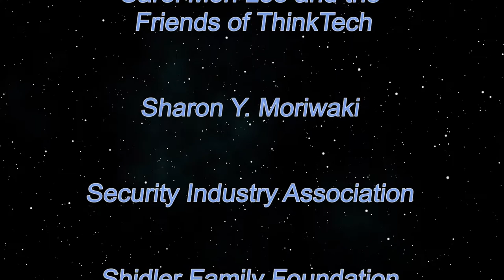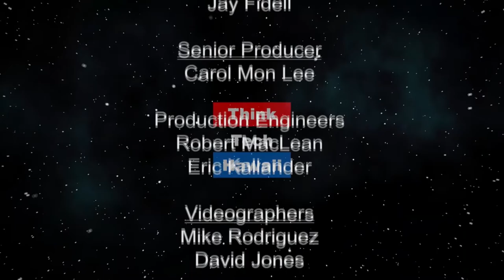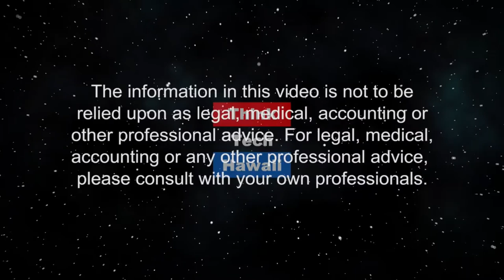Seoul Searching with James Lee (Law Across the Sea)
Korea Life & Law Update.  We discuss current events in Korea, from law to Coronavirus to international relations. The host for this episode is Mark Shklov.  The guest for this episode is James Lee.